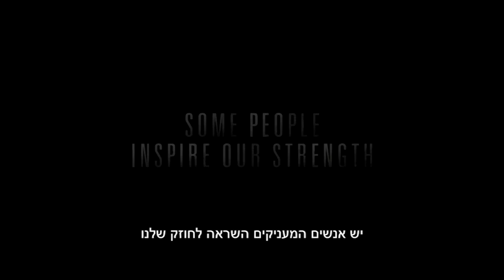טריילר רשמי - הגיבורים של בוסטון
Patriot Day
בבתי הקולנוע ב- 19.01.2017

מציג את הסיפור על הפיגוע שהתרחש במרתון בוסטון בשנת 2013 ואת הגיבורים היומיומיים שנתנו השראה מסביב לעולם בשעות יוצאות הדופן שבאו בעקבותיו.
לאחר התקפת הטרור המזעזעת, סמל המשטרה טומי סונדרס (מארק וולברג) מצטרף לניצולים האמיצים, למגישי העזרה הראשונה ולחוקרים במרוץ נגד השעון כדי לצוד את המחבלים לפני שהם יכו שנית.
סיפורו ארוג יחד לסיפורם של הסוכן המיוחד (קווין בייקון), מפכ"ל המשטרה (ג'ון גודמן), סמל משטרה (ג'יי. קיי סימונס) ואחות (מישל מונהאן) לכרוניקה הלוכדת את המתח של אחד המרדפים המתוחכמים ביותר בהיסטורית אכיפת החוק ואת עוצמתם של אנשי בוסטון.

בימוי: פיטר ברג
שחקנים: מארק וולברג, ג'ון גודמן, קווין בייקון, ג'יי קיי סימונס ומישל מונהאן.